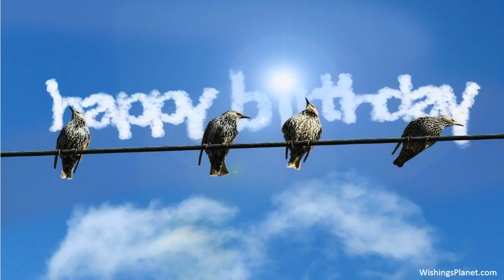Happy Birthday to Abigail